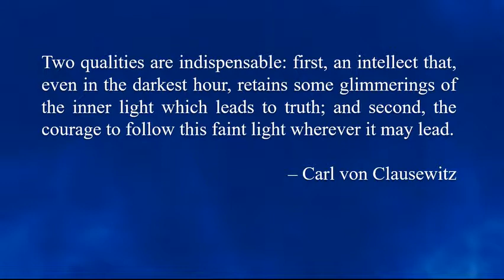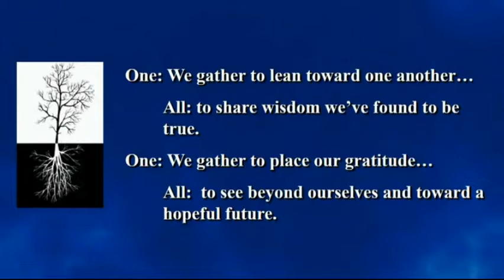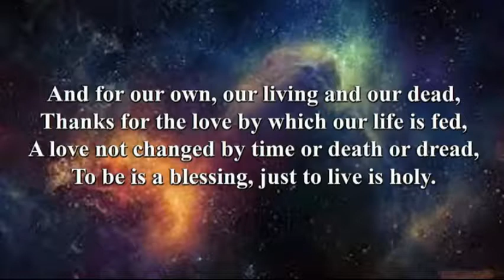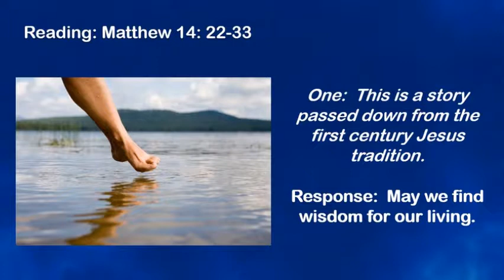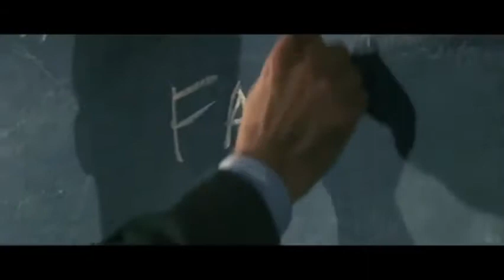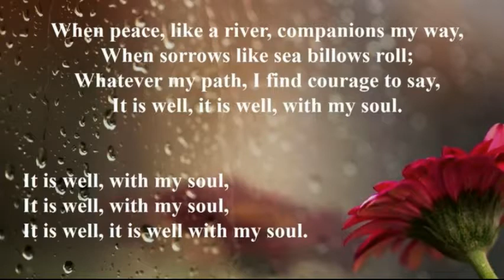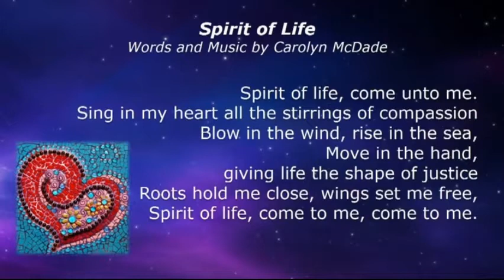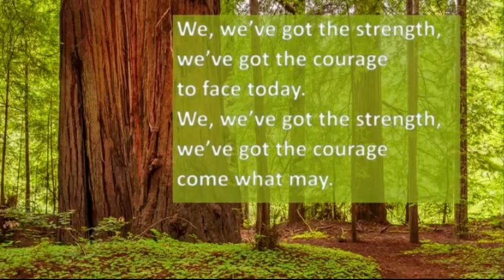Spiritual Gathering of November 4, 2018